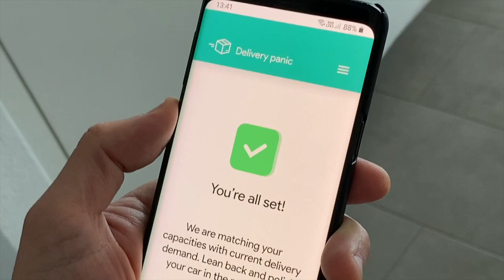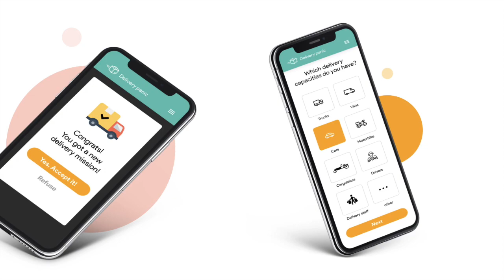Versus Virus Hackathon - Team #69! Grocery home delivery panic!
How to extend the Swiss delivery network for grocery products?
VersusVirus 2020, Switzerland.

We created the concept of an online service that connects overburdened online home grocery delivery stores with delivery heroes who want to help their community

Everything you see was created in 48 hours during the Hackathon VersusVirus in Switzerland in April 2020